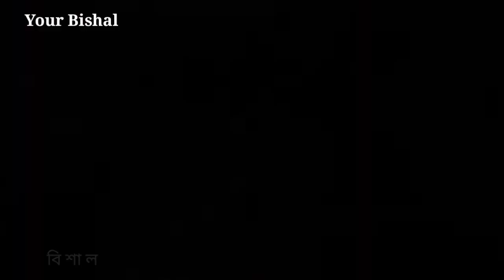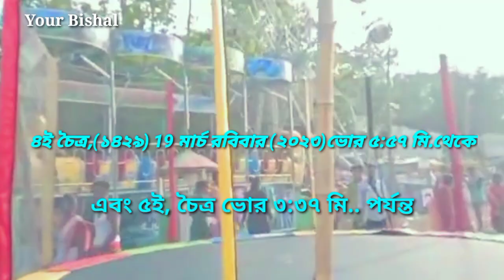ঠাকুরনগর মেলা 2023 | Thakurnagar Mela 2023 Date | Thakur Nagar Baruni snan Date Time 2023 In Bengali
thakurnagar Mela2023 date kobe theke shuru a video to bola Hoyeche,ar purno snan kobe somosto information Video te ache.

Video Credit:-Your Bishal (বিশাল)

তো বন্ধুরা যারা আমাকে চেনো না আমি বিশাল তোমরা দেখছো Your Bishal YouTube চ্যানেল।

Thakurnagar Mela 2023 kobe?

ঠাকুরনগর 2023 মেলার সমস্ত ডেট এবং সময় এই ভিডিওতে বলা আছে।
১৯শে মার্চ আসছে ঠাকুরনগরের ভিডিও।
জয় হরিবোল,জয় গুরুচাঁদ 🚩🚩